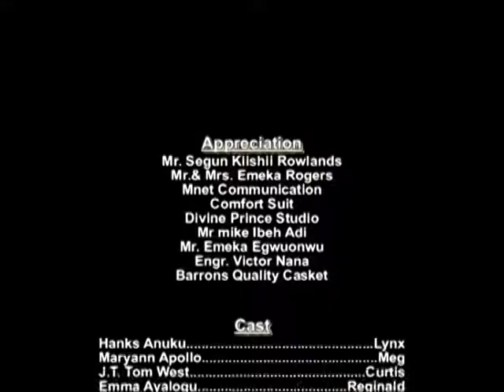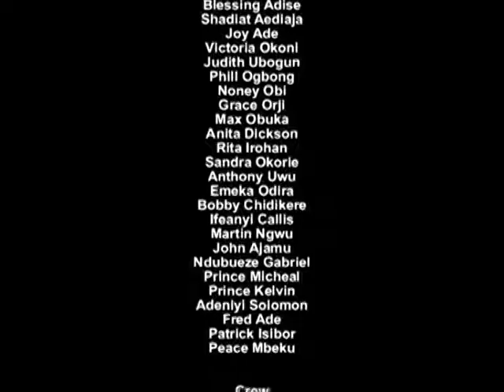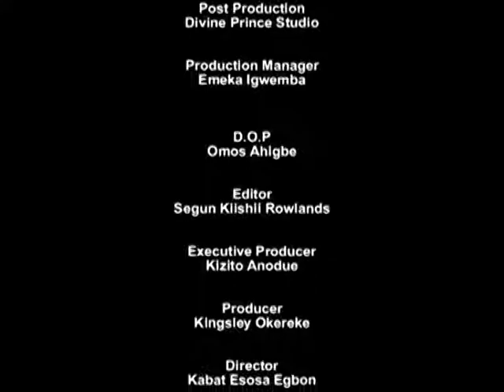THE RESCUE MISSION || WHO WILL SAVE THE DAMSEL? - 2020 LATEST MOVIE